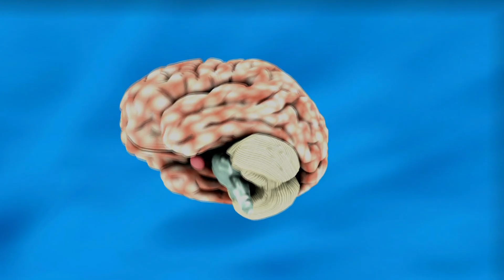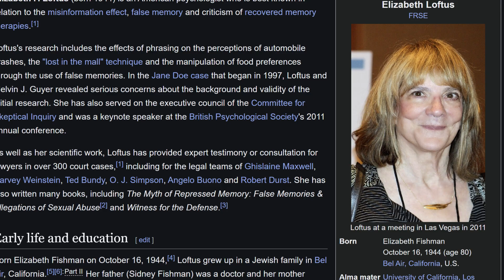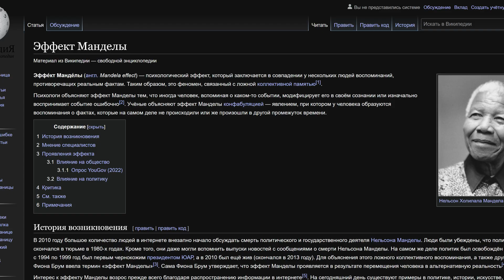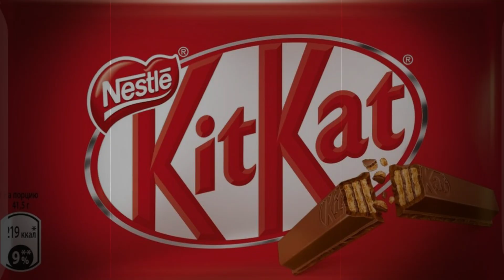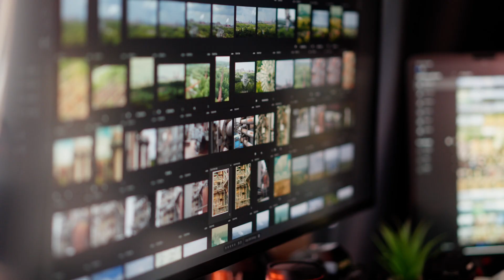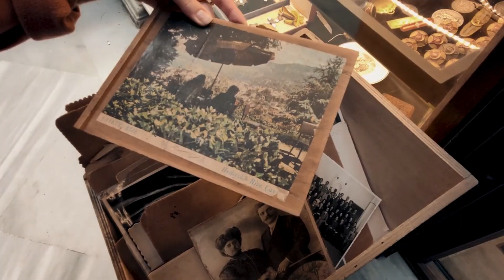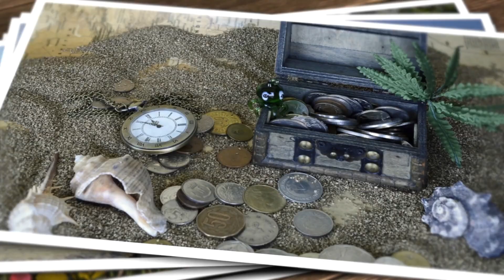Память изменяет прошлое: почему то, что помнишь — никогда не происходило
🌀 Память — это не архив, а переписывание.
Каждый раз, когда ты вспоминаешь, мозг не открывает прошлое, а заново его сочиняет.
Твои детские воспоминания, травмы, радости и даже самые важные события — могли никогда не происходить так, как ты помнишь.

👉 Что это значит для твоей личности?
👉 Почему ложные воспоминания могут быть даже полезны?
👉 И кто ты на самом деле — без своей памяти?

⏱️ Главы\Таймкоды
00:00 - Введение: Реальность воспоминаний
01:05 - Почему память лжёт: Функция, а не баг
01:40 - Как работает мозг: Гиппокамп, кора, миндалина
02:25 - Феномен воссоздающей памяти
02:52 - Эксперимент Лофтус: Ложные воспоминания
04:09 - Эффект Манделлы: Коллективная ложь
06:05 - Эволюция памяти: Выживание важнее правды
08:04 - Реконсолидация: Переписывание воспоминаний
10:05 - Инфузия памяти: Живём ли мы в симуляции
11:18 - Парадокс сознания: Ты не ощущаешь смерть
12:05 - Субъективное бессмертие: Вечное сознание
14:24 - Свобода памяти: Ты — автор своей истории
15:11 - Новый ты: Свобода от прошлого
16:01 - Заключение: Кто ты выбираешь быть

ℹ️ Канал VeilTime
Здесь с вами исследуем сознание, восприятие реальности и то, что делает нас людьми.

💬 А у тебя бывало, что твои воспоминания расходились с тем, что помнили другие?

📚 Источники в основе создания видео:
- Elizabeth Loftus — исследования о ложных воспоминаниях;
- Daniel Schacter — «The Seven Sins of Memory»;
- Эксперименты о реконструктивной памяти в когнитивной психологии;
- Работы о философии идентичности (Локк, Парфит);